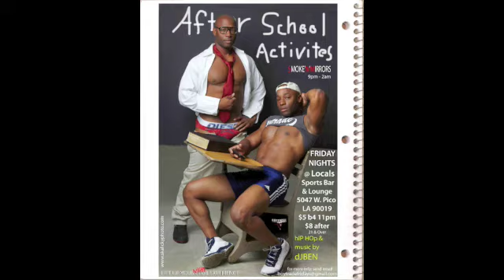Smoke N Mirrors Skalickyphoto.com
Some photos from a shoot for promos for Lonnie Simpson's Club SMOKE N MIRRORS.  Photos/video models: Shalai Royce Kelly